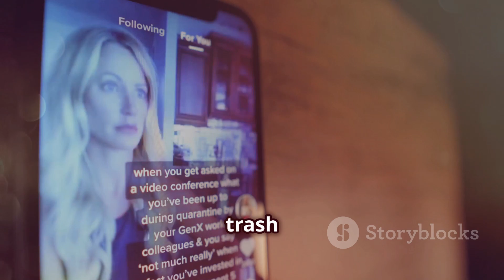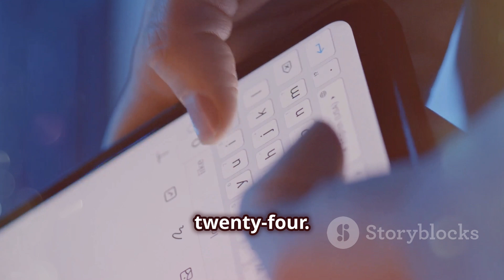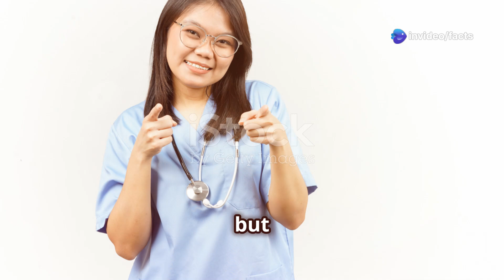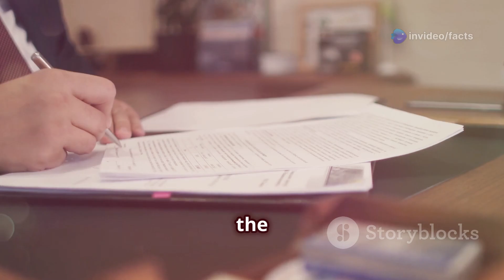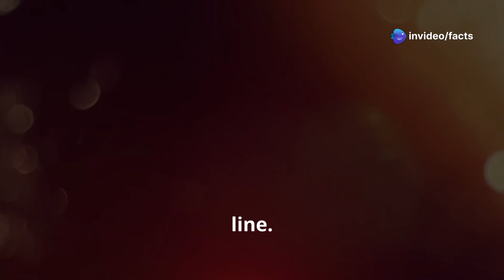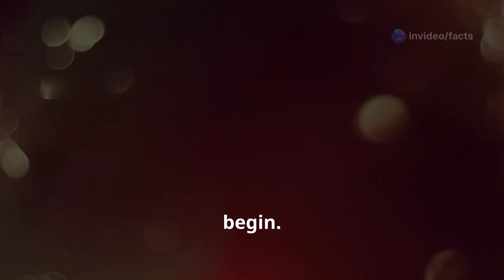Jake Paul Vs Mike Tyson Full Fight Facts and Secrets | Why Tyson Loss to Jake Paul ?